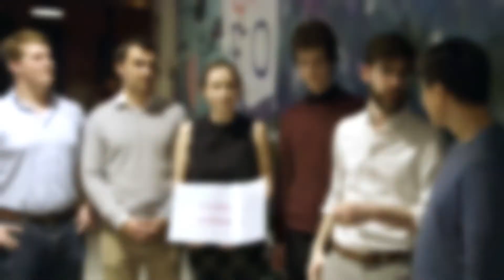AI Impact Weekend event series: grand prize hackathon winners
Jeff Wong, EY Global Chief Innovation Officer, interviews students who won the grand prize of “Overall Winners” for a technology solution they built at the 2019 AI Impact Weekend, a hackathon event focused on eliminating bias in people selection.